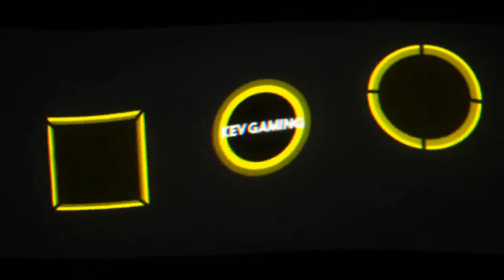GTA V Online #164 Das Bogdan-Problem